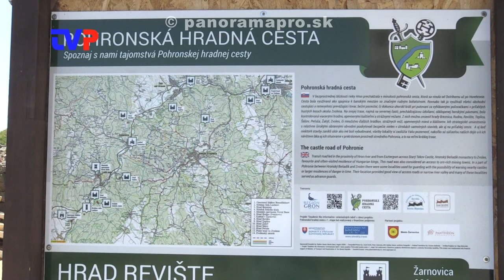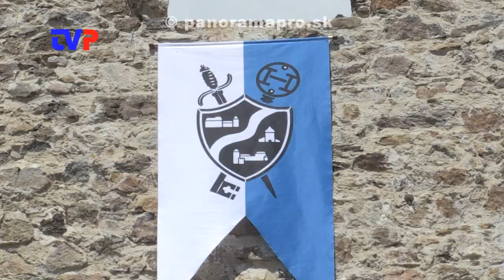Otvorili Pohronskú hradnú cestu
Župan J. Lunter vo štvrtok navštívil štyri hrady a symbolicky tak otvoril projekt Pohronskej banskej cesty.